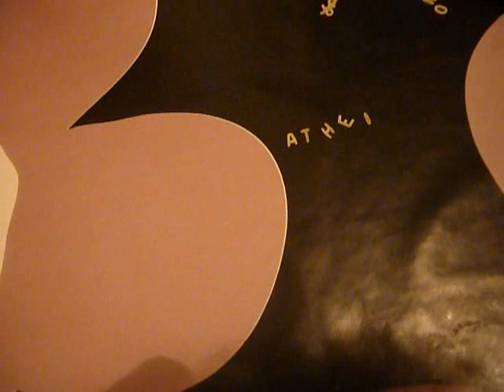Ferragosto JAM 5 - Najava (Rezanci)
ŠTA?
Ferragosto JAM 5: PIKNIK

KADA?
03. - 05. kolovoz 2012.

GDJE?
Orahovačko jezero, Orahovica, CRO

'KO SVIRA?
- ATHEIST RAP
- ZEMLJA GRUVA
- GUŽVA U 16-ERCU
- DJEČACI

'KO VRTI?
- REVOLT DJ's
- FILIP MOTOVUNSKI

DEMO NATJEČAJ!